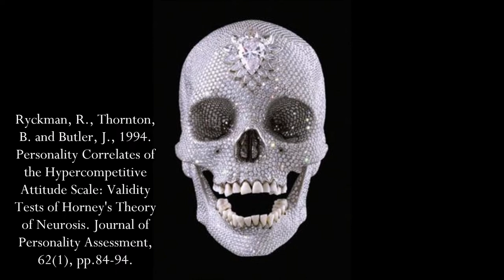Memento Mori | Ep.7: Forced Competition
This is a tubecast monologue/dialogue I am starting. It is a series that highlights the human condition and key problems in our times. My hope is to inspire discussion and debate regarding the survival and thriving of our species in the face of global and economic ails that only seem to be getting worse for those particularly vulnerable.